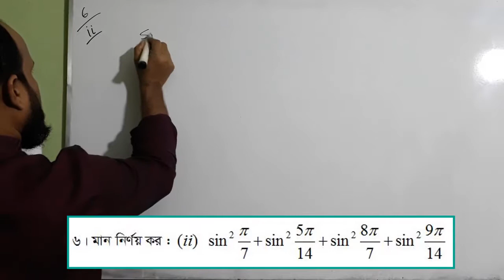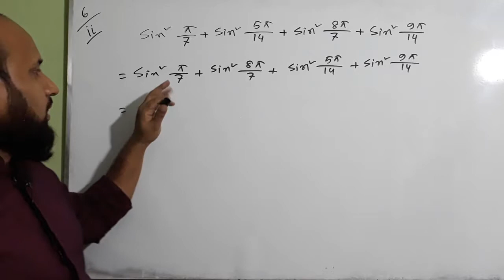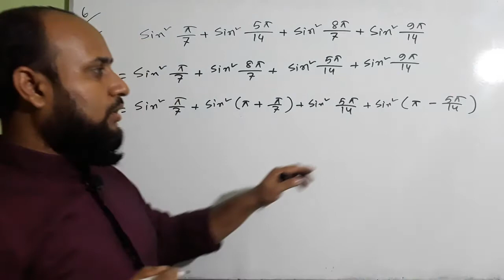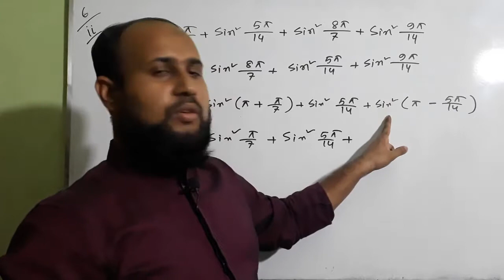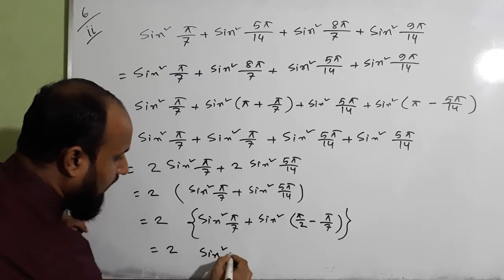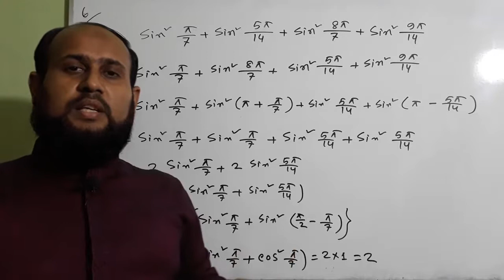সংযুক্ত কোণের ত্রিকোণমিতিক অনুপাত | প্রশ্নমালা - ৭.১ | পর্ব - ০৩ | বই -এস ইউ আহাম্মাদ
ভিডিও টিতে সংযুক্ত কোণের ত্রিকোণমিতিক অনুপাত | প্রশ্নমালা - ৭.১ এর ৬ (ii) নং প্রশ্নসমূহ (বই -এস ইউ আহাম্মাদ  ) আলোচনা করা হয়েছে ।
একাদশ ও দ্বাদশ শ্রেণি | উচ্চতর গণিত - ১ম পত্র - প্রথম অধ্যায় | সংযুক্ত কোণের ত্রিকোণমিতিক অনুপাত | প্রশ্নমালা - ৭.১ | পর্ব - ০৩

★ উচ্চতর গণিত - ১ম পত্র -প্রথম অধ্যায়
★ সংযুক্ত কোণের ত্রিকোণমিতিক অনুপাত
★ প্রশ্নমালা ৭.১

Category                                             Education